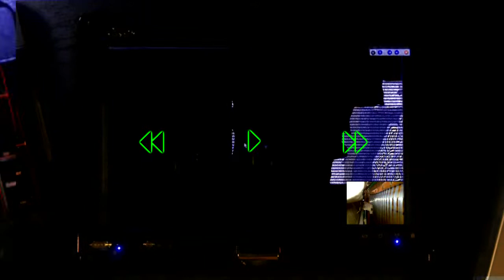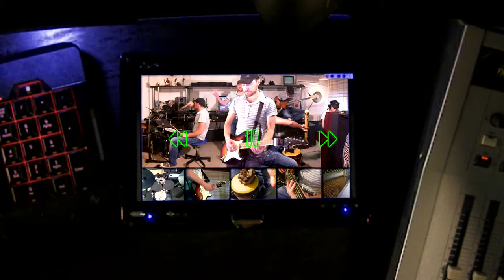Garsoniera Ltd. -- Evolution (pt1 improvisation + prt2 stop motion music)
For music engineers only, Eurovision fans are strictly prohibited :)
Experimenting on video - audio synchronization and music techniques for video.
There is no term referring to stop motion music but artists all over the world using similar techniques with stop motion video, by means of samplers, DAWs, synths or turn tables have been composing "stop motion music" since the 70s. The idea was to use these music techniques synchronized with video to compose a music video clip. Combining music techniques such as reversing, scratching, sampling and looping with video, was the greatest challenge for me.
The limitations were to use only the footage and sounds from the improvisation in part 1, no lip-synchronization for any instrument or hidden sounds you can't see being produced.
Sorry for the poor quality, no HD camera at that point.